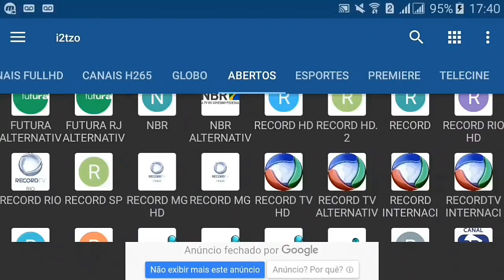Igor Gomes ► NEW SENSATION ● São Paulo FC - Skills & Goals, Assists | 2019 HD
MÚSICA - Jim Yosef & Sara Skinner WILDFIRE🎵🎵
● Fones De Ouvido Recomendado ●
● Headphones Recommended ●

➡️Si Você Edita Videos De Futebol Participe Do Nosso Grupo Do WhatsApp

Pra não perder a OPORTUNIDADE de como GANHAR DINHEIRO com futebol só dependendo de um acesso à internet, é só acessar esse link.
IPTV📺Lucas
PARA Smart TV, Celular
Computador
Tv Box
📺 + DE 7000 CANAIS
📺 SD, HD FULL HD
📺 CANAIS DE ESPORTES
📺 SÉRIES
📺 FILMES
📻 RÁDIOS
SÓ CLIQUAR NO LINK ABAIXO QUE VC SERÁ DIRECIONADO PRO MEU PV
Chama No *WHATSAPP*👇👇